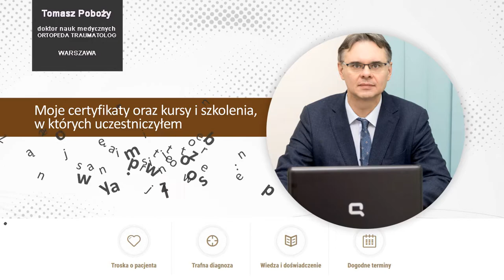Ortopeda USG stawu skokowego Warszawa Tomasz Poboży Specjalistyczna Praktyka Lekarska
Nazywam się Tomasz Poboży i jestem lek. med. specjalistą ortopedą-traumatologiem.  Mój gabinet znajduje się w Warszawie. Praktykę lekarską rozpocząłem w 2000 roku. Od niemal dwudziestu lat stawiam diagnozę i podejmuje leczenie schorzeń ortopedycznych.

Oferuję badanie USG stawów, USG stawu skokowego,
USG stawu ramiennego, USG narządu ruchu, leczenie operacyjne, leczenie uszkodzeń ścięgien, rekonstrukcje wiązadeł stawu skokowego oraz usunięcie łąkotek. Specjalizuję się w leczeniu złamań obojczyka, leczeniu konfliktu podbarkowego, leczeniu zwichnięć stawu ramiennego i złamań okołostawowych, a także endoprotezoplastyce. Pacjentom proponuję leczenie zachowawcze, a w niektórych przypadkach operacyjne.